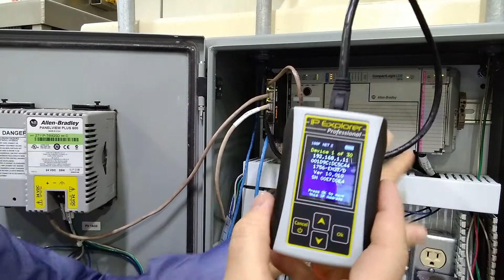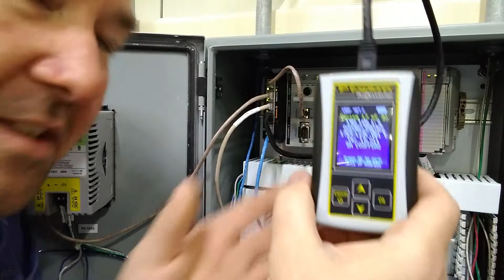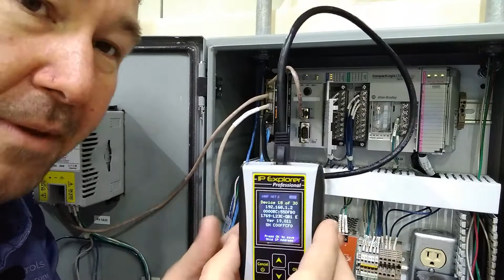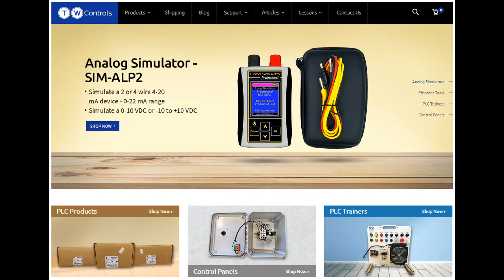Read and Write an IP Address to an Allen Bradley Compactlogix PLC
You can read and write the IP address of an Allen Bradley Compactlogix PLC including replacing a static IP address